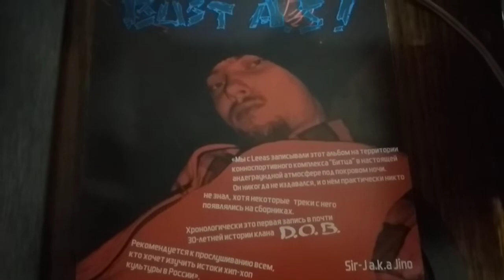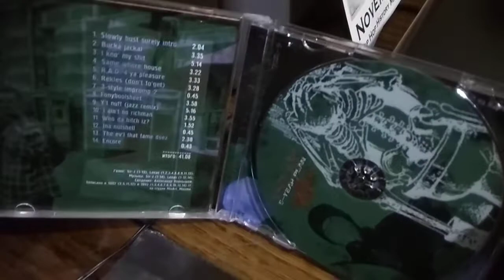Настоящий хип-хоп звучит только так (Bust A.S!/D.O.B. Community)